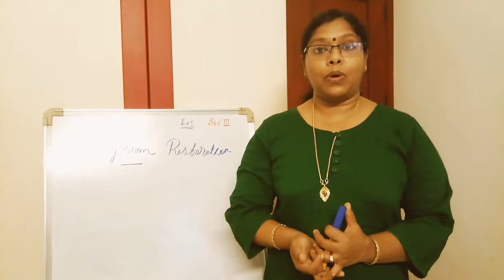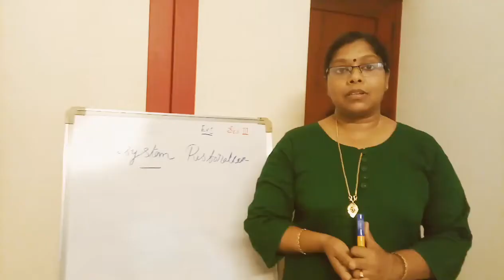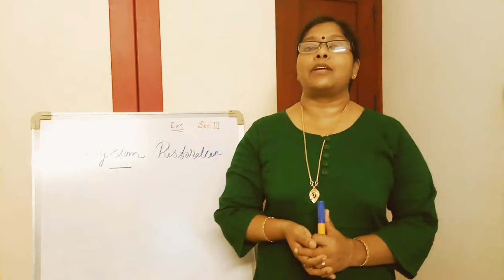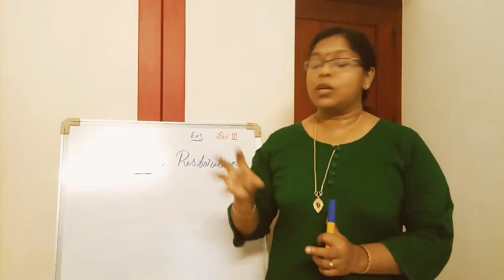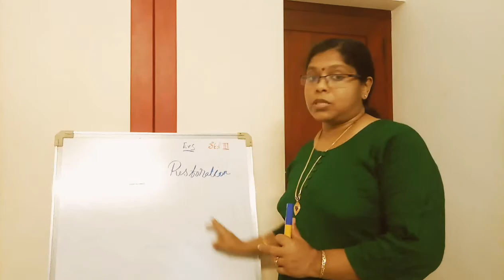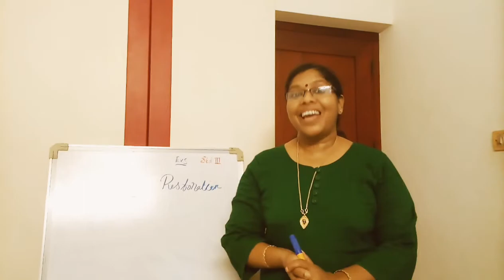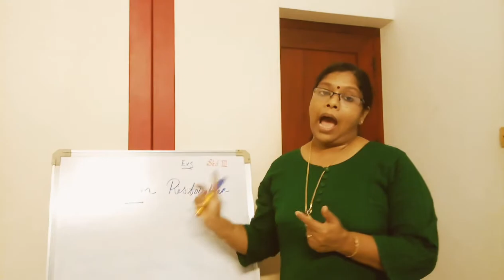E.V.S III PART 1